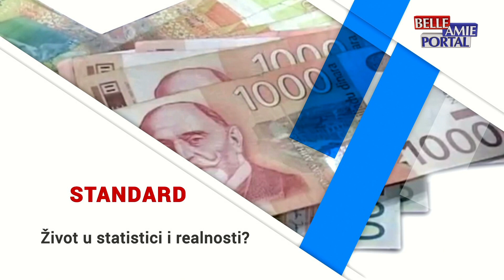Između redova 18.04.2024. - Napušteni pas izujedao dvoje učenika u školi u Gabrovcu